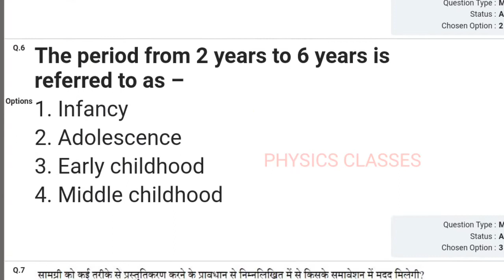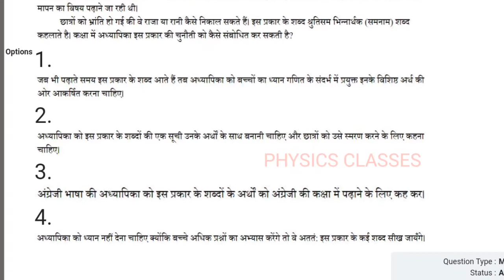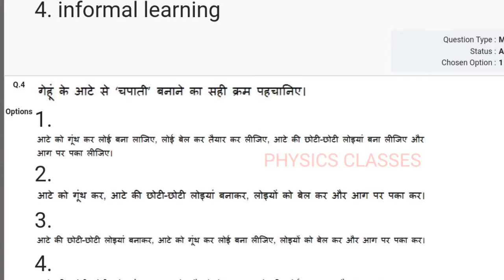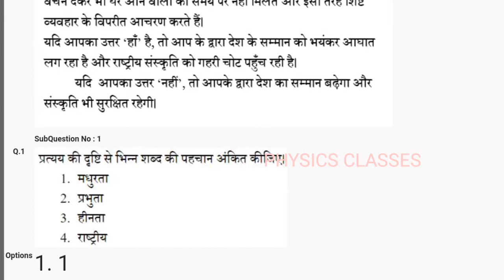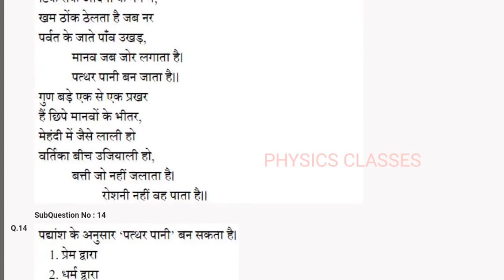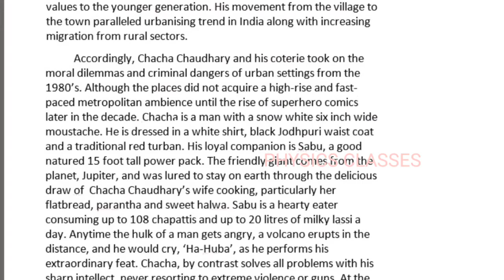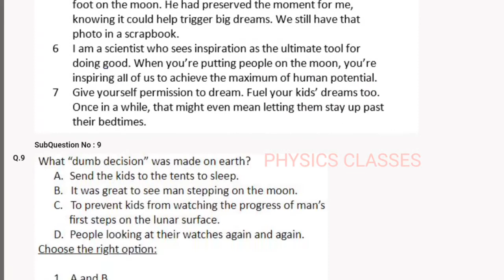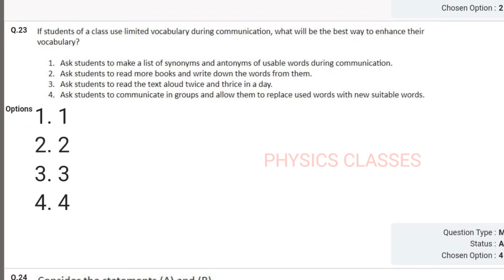ctet paper analysis/ctet paper shift 1/ctet old paper 2022